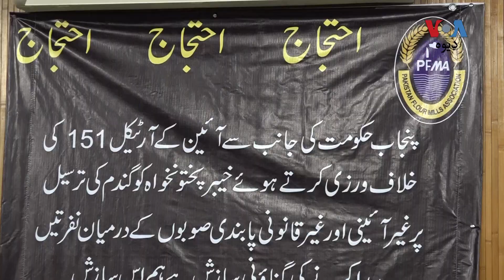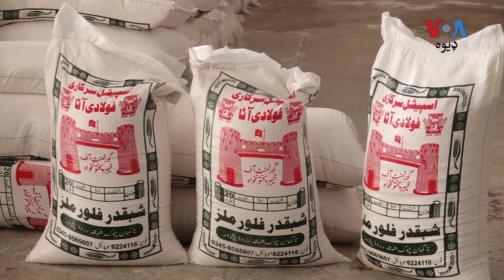د ملونو مالکان:‌ د پنجاب حکومت لخوا د بندیز له سببه خېبر پښتونخوا کې اوړه کم او ګران شوي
د خېبر پښتونخوا د اوړو د میلونو مالکان وايي د پنجاب د حکومت لخوا په غنمو د بین الصوبايي بندېز وروسته په صوبه کې میلونه بند شوي چې له وجې یې د اوړو قلت جوړ شوی،بیعې لوړي شوي او دوي تورلګوي چې د پنجاب نه غېرمعیاري اوړه هم راروان دي. د اوړو د ملونو مالکانو غبرګون په دې ویډیو کې وګورۍ.